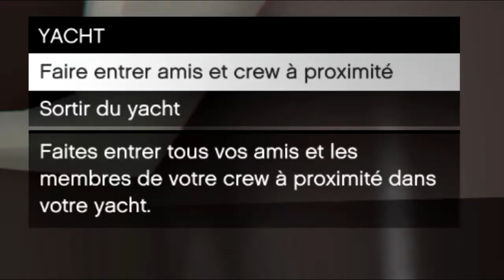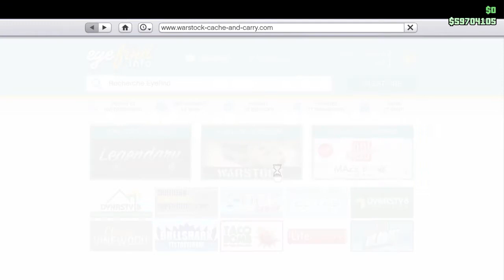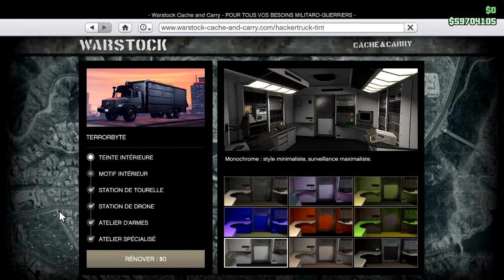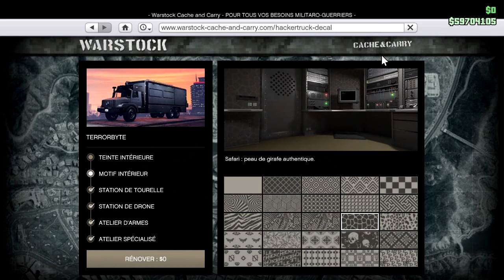JE L'EMPRISONNE DANS MON YACHT/GTA V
Si vous voulez nous soutenir tout en vous faisant plaisir, cliquez sur notre lien et achetez vos jeux souhaitez  😉